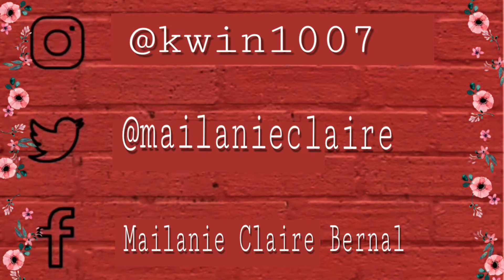NEVER HAVE I EVER CHALLENGE 🤪✨ (bukingan na) | MAILANIE CLAIRE BERNAL 🇵🇭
𝙎 𝙋 𝙍 𝙀 𝘼 𝘿   𝙏 𝙃 𝙀   𝙇 𝙊 𝙑 𝙀 ❤️